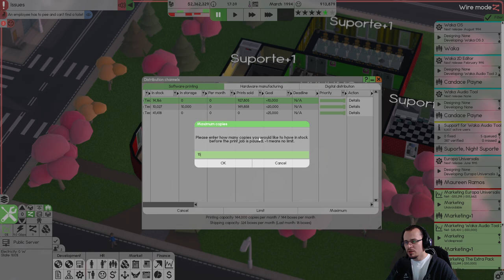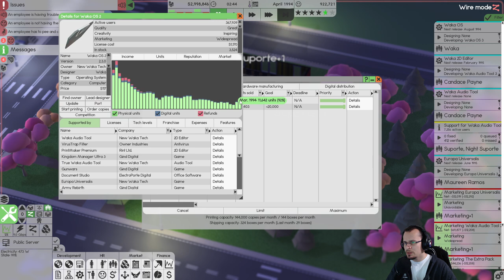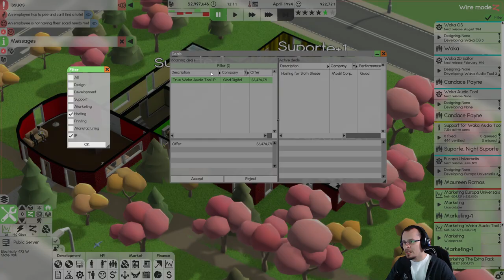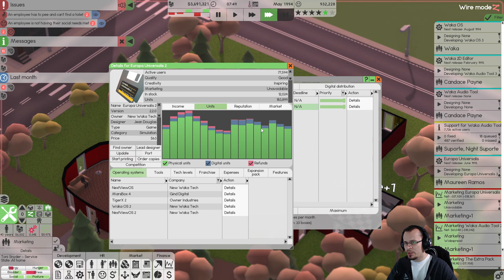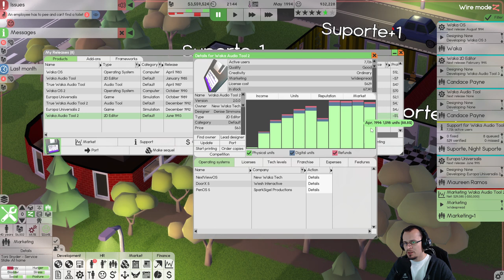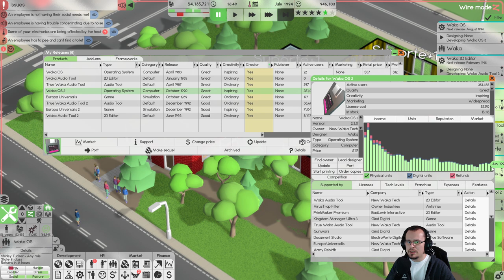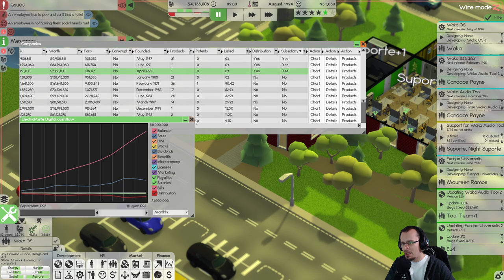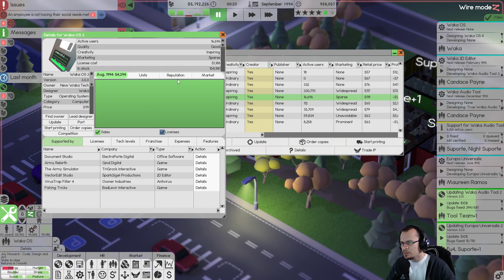COMO ESTÃO AS MINHAS SUBSIDIÁRIAS? Software Inc. Beta #13